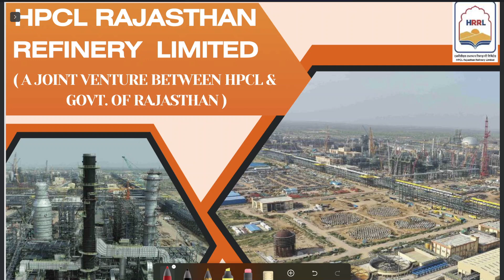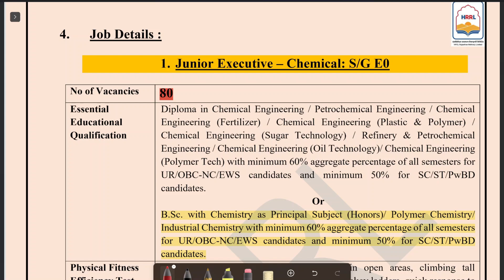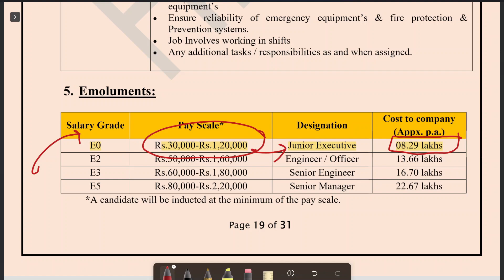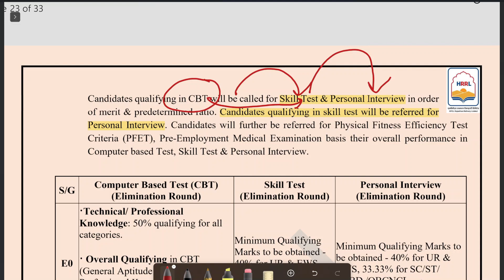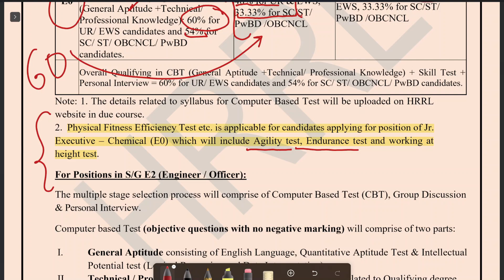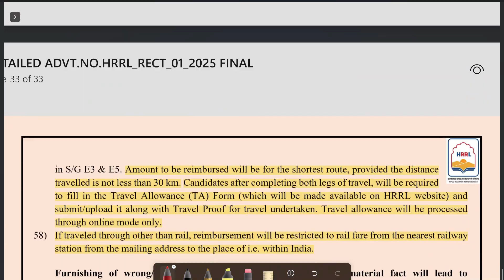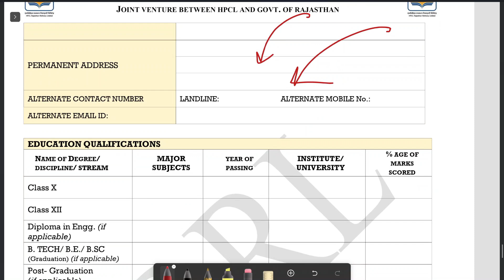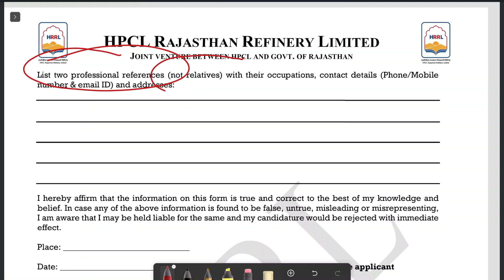B Sc chemistry government job | HPCL junior executive Chemical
@rasayan shastrii

hurry up!!!

if u want detail syllabus discussion and Salary structure, comment in the box.
will make the video.
Video has  English, Hindi, Bangla, asamese, telugu subtitles